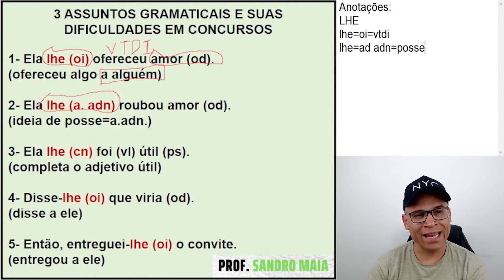VEJA QUANDO USAR O "LHE" COM FUNÇÃO DE ADJUNTO ADNOMINAL.